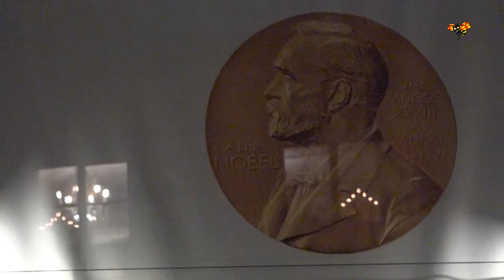Sture Allén: Krävdes flera omröstningar om Frostenson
Sture Allén, tidigare ständig sekreterare i Svenska Akademien, berättar hur omröstningen gick till när man beslutade att inte sparka Katarina Frostenson.